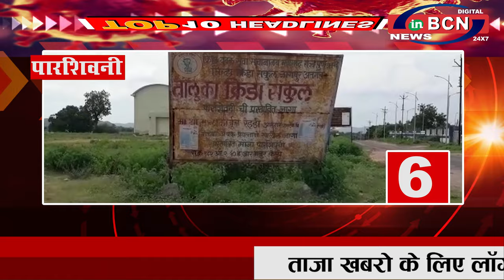10 खबरे फटा-फट 14 July 2020 (ll) ...INBCN NEWS